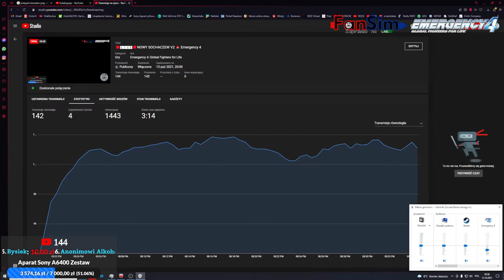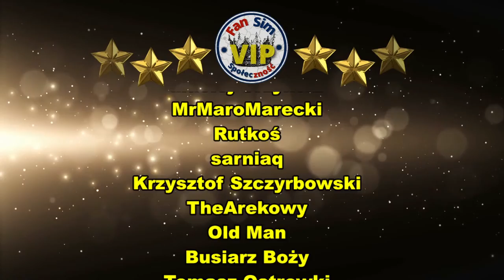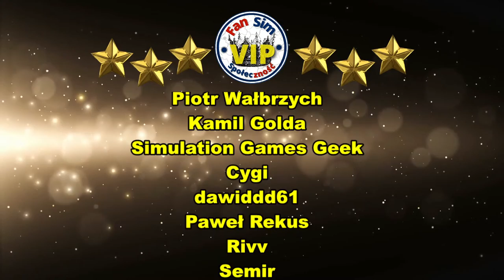NOWY SOCHACZEW V2 mod 🚨 Emergency 4 " Wypadki, Pożary, Zasłabnięcia "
Witam na kanale i zapraszam do oglądania serii Emergency 4.
Jeśli lubisz tego typu filmy to zostaw po sobie 👍 wspierając kanał.

📣 REGULAMIN CZATU 📣

1. Ostrzeżenie słowne. 📣
2. Wyciszenie na 300s. 🔇
3. BAN !!! ❌

🔧  Mój komputer :
🎮 Procesor : Intel i7 10700K - 5,1 GHz.
🎮 Płyta główna: MSI Z490 GAMING PLUS
🎮 Pamięć: 32 GB G SKILL - 3200 Mhz.
🎮 Grafika: RTX 3080 ZOTAC OC 10 GB
🎮 Dysk: 2 TB M2 PNY + 2 TB ADATA
🎮 Monitory: AOC 32 '' CQ32G1 Curved i BenQ 27" GW 2760SH
🎮 Klawiatura: Logitech G213
🎮 Myszka: Logitech G305
🎮 Słuchawki: HyperX Cloud II
🎮 Mikrofon: NOVOX NC-1
🎮 Kierownica: Logitech G29
 🕹️ Joystick: TCA Thrustmaster Airbus Edition